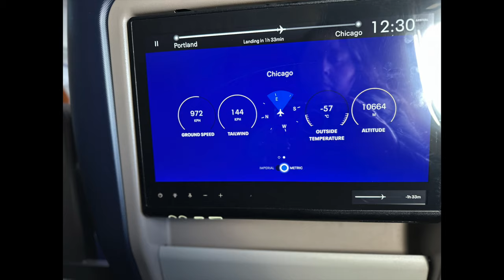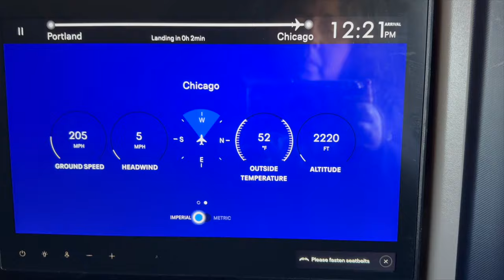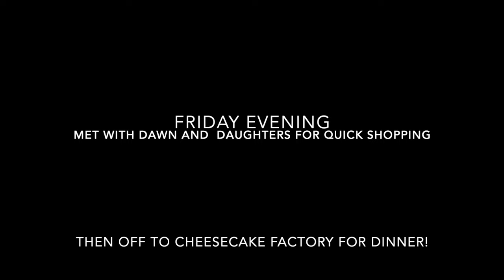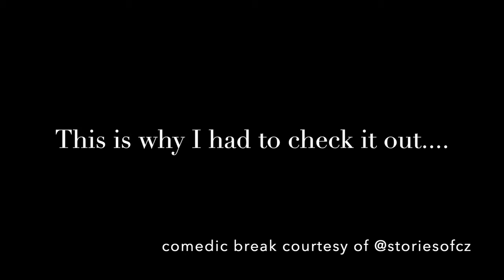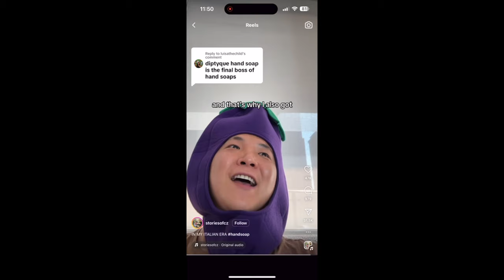Chicago Weekend @CalebSnell Member Meetup | Part 1 Saturday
This is part 1 of the Chicago meetup for @CalebSnell members! I had so much fun catching up with friends from last year  @ChiGuyLux @DawnDonuts @MollDoll314
and meeting new friends!  @luxpetite @BeautyLuxeLover @TyTysCloset @digitalgrrl79   also joined new this year!

Part 2 Sunday with some outlet shopping and a few shots of my Hermes and Dior stops coming soon. PLUS the unboxings! 🤗💞

Our great sales associates:
Jimmy at Fendi Neiman Marcus

Aiden P at Cartier Chicago

0:00 Intro arriving to Chicago
4:37 Saturday into
8:10  Ralph Lauren
11:53 Neimans Fendi
13:40 Marc Jacobs
17:12 Cartier
18:47 The Real Real- Birkin try on
20:03 Dinner at Eataly then a quick stop at Nordies LV

Dior Forever Skin Correct concealer  2CR
Tartelette tubing mascara
Chanel lipgloss Bourgeoisie

Write me:
3760 Market St NE #183